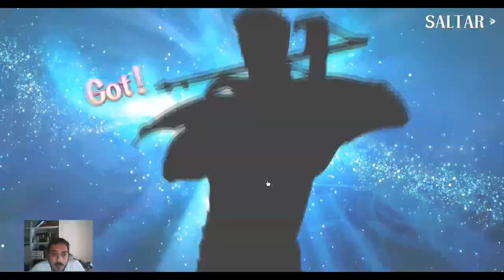Langrisser en español #1: Guía Básica Interfaz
🔸 Game/Juego: Langrisser

🔸 Tipo de Juego: Gacha estrategia táctica

The Japanese SRPG masterpiece Langrisser has finally arrived on mobile! Experience exhilarating turn-based battles, class-based tactical combat, unique upgrade paths for each hero, real-time PvP, world-class artwork, an all-star voiceover cast, and an unforgettable musical score, as you explore a vast fantasy world! Heed the Langrisser’s call and save the continent of El Sallia from the forces of darkness!

Epic Crossover - Trails in the Sky
Trails in the Sky is the sixth installment of Falcom's Legend of Heroes series, one of the best-loved JRPG masterpieces of all time. For Langrisser's very first crossover event, the legendary heroes Estelle, Joshua,and Kloe have been transported to the continent of El Salia for an all-new adventure!

Heed the Heroic Hymn of Yeless!
The third major update, the Monsoon of Yeless, is here! Legendary General Lanford and the demonic heroine Listell will soon be descending on the continent of El Sallia, along with huge improvements to the Bond system's hero enhancements, additions to the main storyline, and Easter Eggs for everyone!

Embark on a Magical Quest for the Legendary Sword!
Langrisser’s first mobile outing takes us back to the continent of El Sallia to experience an all-new chapter in the great legend of the holy sword!

Classic Turn-based Strategic Battles!
Langrisser’s core gameplay makes a welcome return! Engage in exciting turn-based battles where you must counter your enemy’s units with the classic class priority system and use terrain bonuses to your advantage, all the while adjusting your strategy to achieve victory!

Upgrade Classes and Choose Your Destiny!
The much-loved class upgrade system is back! Each hero has their own unique upgrade tree! Change your heroes’ classes according to the situation and formulate the perfect strategy!

Stunning Anime Art Style!
Authentic, gorgeous artwork and animations that capture the distinct personality of each character and draw you into Langrisser’s captivating storyline.

Slay Epic Bosses with Your Friends in Huge Real-Time Battles!
For the first time in the history of mobile gaming, prepare to dive into real-time turn-based tactical battles and take on powerful bosses alone, or alongside other players!
Guild Battles Are Here! A New Challenge Awaits!
Join a guild with players around the world and work together to capture enemy strongholds! Prove to all that your guild is the mightiest in El Sallia and earn fantastic rewards!

Voiced by an All-Star Cast of Japanese Voiceover Legends!
Voiceover superstar Ryotaro Okiayu returns to the series, along with over 30 anime and gaming legends such as Yui Hori, Mamiko Noto, Saori Hayami, and many more providing the first fully-voiced experience in Langrisser’s history!

Original Score by Composer Noriyuki Iwadare!
The historic melodies of the Langrisser series also make a welcome comeback, as original composer Noriyuki Iwadare returns to work his musical magic, stirring the hearts of players once more in Langrisser Mobile!

Revisit Over 300 Classic Levels!
Travel through time to perfectly recreated battles from five generations of Langrisser games! With more than 300 classic scenarios for you to challenge, it’s time to take a journey to the golden age of gaming!

Collect Your Favorite Heroes from the Langrisser Series!
Everyone’s favorite characters from the original series have returned to the battlefield! Elwin, Leon, Cherie, Bernhardt, Ledin, Dieharte – the list goes on! United by fate and entwined in a battle for the future, the heroes of light and darkness are back once again!